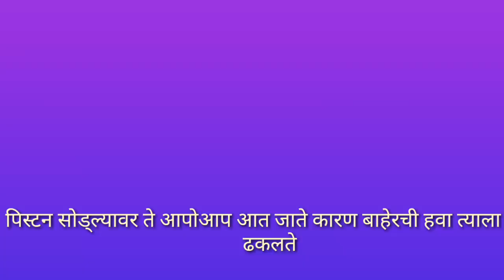Std 7th SCIENCE ch 3 PROPERTIES OF NATURAL RESOURCES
Scientific vision Development programme by VIJAY DHAKULKAR